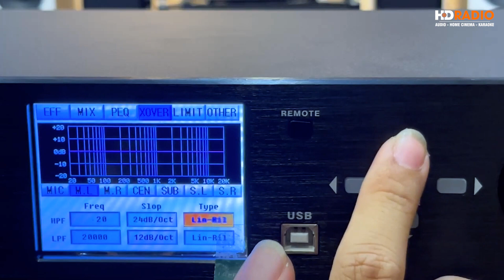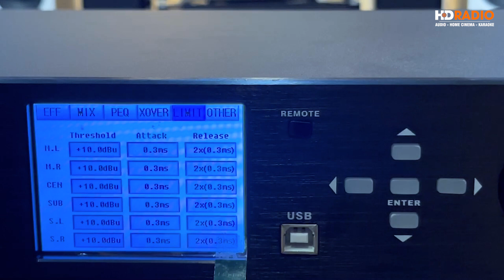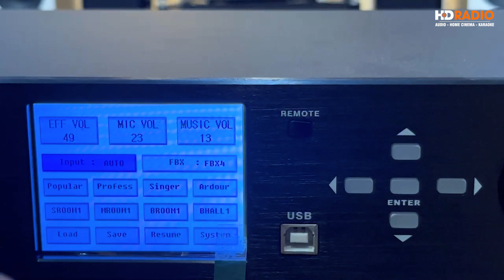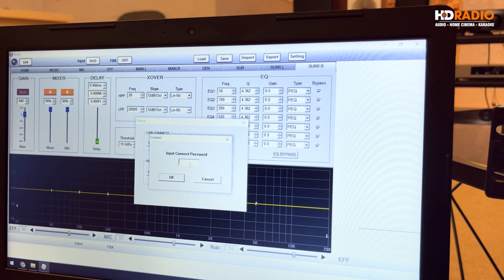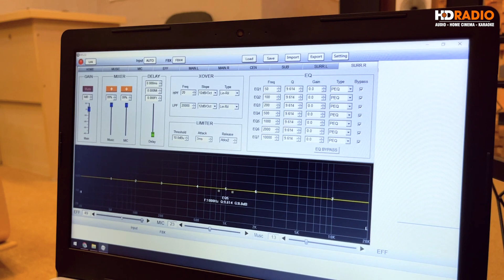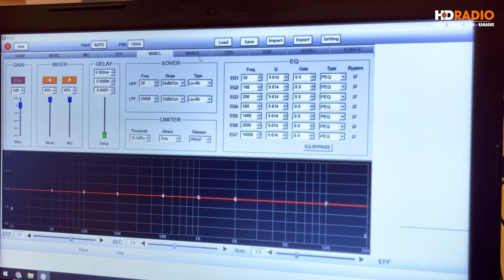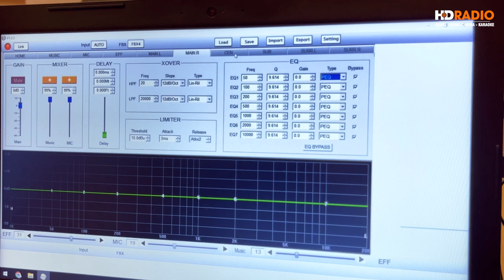Hướng Dẫn Cách Chỉnh Vang Số Cơ Bản Bằng Tay Và Trên Máy Tính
𝐕𝐚𝐧𝐠 𝐬ố 𝐉𝐊𝐚𝐮𝐝𝐢𝐨 𝐗𝟗𝟎𝟎𝟎 𝐏𝐫𝐨 là thiết bị xử lý âm thanh chuyên nghiệp được sử dụng ngày càng rộng rãi trong các dàn âm thanh karaoke từ gia đình đến kinh doanh. Thiết bị được ứng dụng nhiều công nghệ tiên tiến trong sản xuất, với mục tiêu mang lại chất lượng âm thanh hoàn hảo, tinh tế trong các buổi trình diễn.

⭐ Thông Số Kỹ Thuật:

✔️ Model: X9000 Pro
✔️ Bộ chuyển đổi AD / DA : 24 bit
✔️ Bộ xử lý chip DSP: 32 bit
✔️ Hiệu ứng: Echo, Reverb
✔️ Kết nối máy tính: USB
✔️ Cổng kết nối có dây: XLR, RCA, Optical, Micro
✔️ Kích thước (W * H * D): 482 * 234 * 66mm
✔️ Cân nặng: 4,6kg

Chi Nhánh Miền Bắc:
Chi Nhánh Miền Nam:
▪️ 979C Kha Vạn Cân - P Linh Tây - Thủ Đức